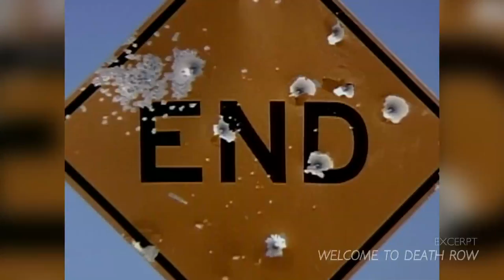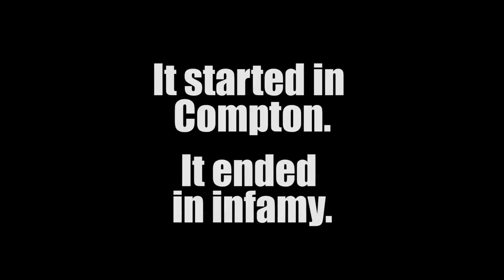WTDR PROMO 3MIN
Welcome to Death Row is coming to In Demand.